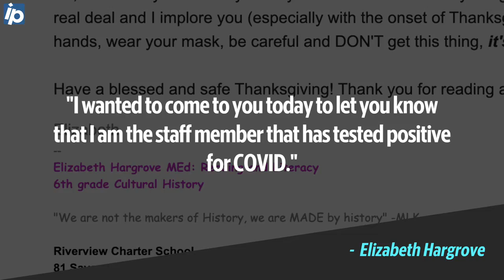SC teacher with COVID glad she told parents, students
Elizabeth Hargrove recounts on Dec. 3, 2020 what went right when she announced she tested positive for COVID-19.

Video by Drew Martin/The Island Packet